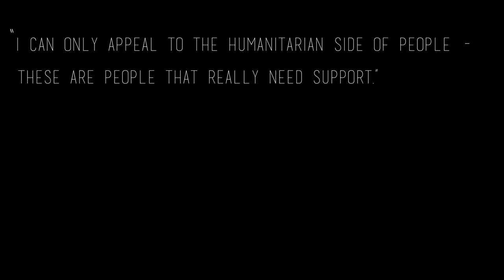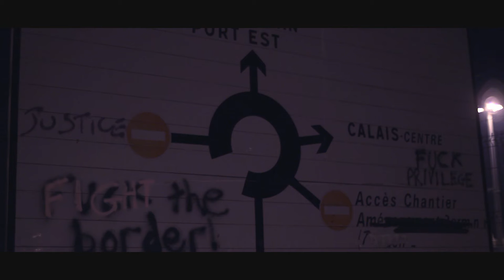Keep Well to the West - Documentary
A documentary exploring the  implications of migration on the port town of Calais, France.

Crew:

Director - James Sparkes
Director of Photography - Josh Thomas
Producer - Lucy Crossley, Megan Williams, Meridian Griffiths
Sound Designer - Dan Knowles
Editor - James Sparkes